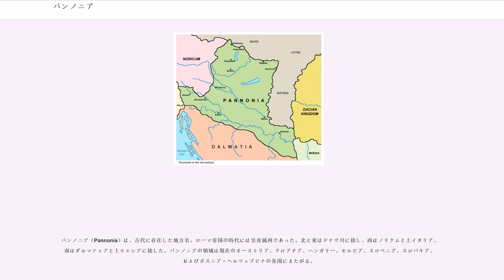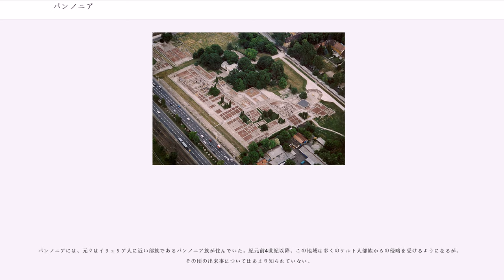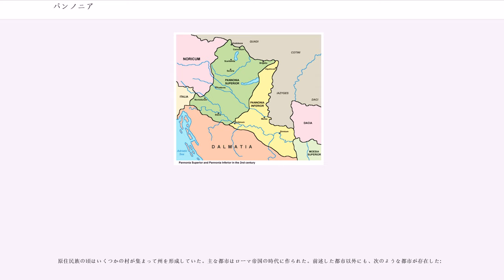パンノニア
パンノニア（Pannonia）は、古代に存在した地方名。ローマ帝国の時代には皇帝属州であった。北と東はドナウ川に接し、西はノリクムと上イタリア、南はダルマティアと上モエシアに接した。パンノニアの領域は現在のオーストリア、クロアチア、ハンガリー、セルビア、スロベニア、スロバキア、およびボスニア・ヘルツェゴビナの各国にまたがる。

今日では、パンノニアという地名は、ハンガリーのトランスダニュービア地方（Transdanubia、ハンガリー語:Dunántúl）およびセルビア等に広がるパンノニア平原を指して使われる。

言語学者ユリウス・ポコルニーによると、パンノニア（Pannonia）の語源は、インド・ヨーロッパ祖語で沼地や湿ったという意味を表す "*pen-" という言語要素から派生したイリュリア語である。

パンノニアには、元々はイリュリア人に近い部族であるパンノニア族が住んでいた。紀元前4世紀以降、この地域は多くのケルト人部族からの侵略を受けるようになるが、その頃の出来事についてはあまり知られていない。

紀元前35年、当時のパンノニアはダルマティア族と同盟を結んでいたが、初代ローマ皇帝アウグストゥスが侵攻してきてシスキア（Siscia、現シサク）を征服した。紀元前9年、パンノニアは明確にローマ帝国の支配下に入り、イリュリクム属州に併合されて国境線がドナウ川まで広がった。

西暦6年、パンノニア族はダルマティア族など他のイリュリア人と連合して反乱を起こした。激しい戦いが3年間続いたが、結局はローマ帝国のティベリウスとゲルマニクスによって制圧された。この後にイリュリクム属州は新に二つの属州に分割され、北側がパンノニア属州、南側がダルマティア属州になった。分割が正確にはいつ行われたのかは不明だが、20年から50年の間だと考えられている。この地域の隣は攻撃的な蛮族（クァディ族、マルコマンニ族）の領域だったので、ドナウ川の川岸には大勢の軍が配備され（後年には7個軍団となった）、数多くの砦が建造された。
102年から107年までのいずれかの年（2回にわたるダキア戦争の間）に、ローマ皇帝トラヤヌスはパンノニア属州を上パンノニア属州（西側）と下パンノニア属州（東側）とに再分割した。学者プトレマイオスによると、このときの分割の境界線は北のアラボナ（Arrabona、現ジェール）から南のセルビチウム（Servitium 、現）を結ぶ線だったが、後には境界線は東側に移された。二つの属州を合わせてパンノニアス（Pannonias、Pannoniae）と呼ばれることもあった。

上パンノニア属州はコンスル格の総督（レガトゥス）が支配し、この総督は駐留部隊として3個のローマ軍団の指揮権を有した。一方の下パンノニア属州は、初めはプラエトル格の総督が駐屯部隊として1個軍団を持ち統治したが、皇帝マルクス・アウレリウスの後は軍団数はそのままにコンスル格の総督の担当地域に変更された。ドナウ川の国境線を守るために、皇帝ハドリアヌスによってアエリア・ムルシア（Aelia Mursia 、現オシエク）とアエリア・アクィンクム（Aelia Aquincum、現）の二つの植民市が築かれた。

皇帝ディオクレティアヌスの時代に、パンノニアは4つに分割された:
またディオクレティアヌス帝は、現在のスロベニアにあたる地域をパンノニアから除外し、ノリクム属州に編入した。

ディオクレティアヌス帝の死後は西ローマ帝国に属した。

5世紀の半ば、皇帝ウァレンティニアヌス3世の時代に、パンノニア属州はフン族に割譲され、ローマ帝国の属州ではなくなった。

フン族の王アッティラの死後、この地は次々と支配者が変わった:東ゴート王国（456年-471年）、ランゴバルド人（530年-568年）、アヴァール人（560年代 – 約800年）、スラヴ人（480年頃からこの地に居住しており、800年頃-900年頃は独立を果たした）、マジャル人（現ハンガリー人）（900年または901年以降)、ハプスブルク君主国、およびオスマン帝国（1526年-1878年）。 第一次世界大戦の後、この地域はオーストリア、ハンガリー、ユーゴスラビアに分割された。

原住民族の頃はいくつかの村が集まって州を形成していた。主な都市はローマ帝国の時代に作られた。前述した都市以外にも、次の...